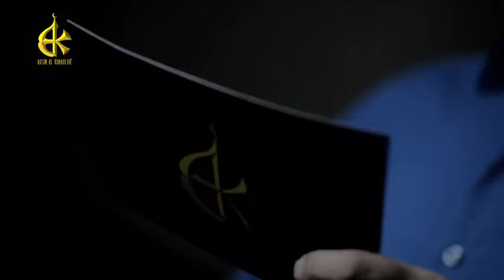مقام أبو طالب | الرادود باسم الكربلائي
قال الإمام الصادق (ع): «إنّ مثل أبي طالب مثل أصحاب الكهف أسرّوا الإيمان وأظهروا الشرك، فآتاهم الله أجرهم مرّتين»
المصدر : الكافي 1/448 ح28.